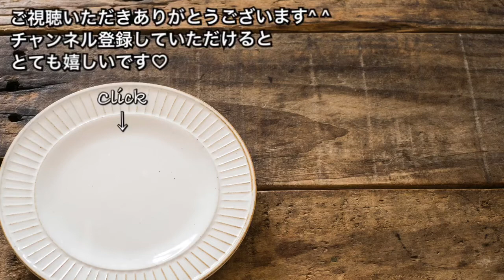【さくっと簡単料理 ♯153】明太マヨ&ガーリックフランス〜MENTAIMAYO AND GARLIC TOAST〜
【明太マヨ&ガーリックフランス】4人分

◽︎材料
明太子　　　お好みで
マヨネーズ　お好みで
バター　　　10g
にんにく　　1片
塩　　　　　少々
オリーブオイル  大1
パセリ

パーティやクリスマスにもピッタリなフランスパン！明太マヨとガーリックバターを乗せてちょっぴり豪華にしましょう(*ﾟ∀ﾟ*)！
とっても簡単で美味しいです♡
アウトドアでも盛り上がりそう(o^^o)もっと手軽にガーリックチューブを使うのもいいです♪♪